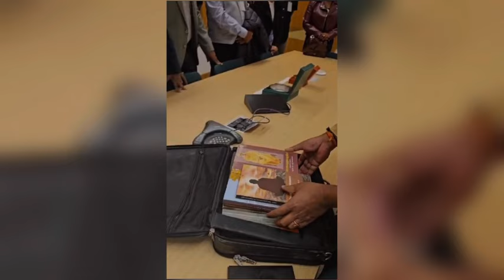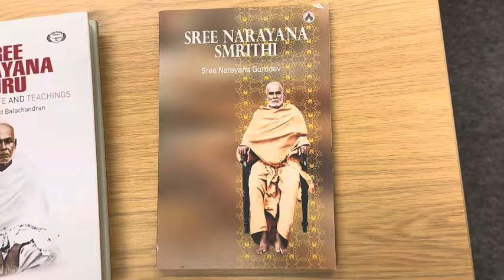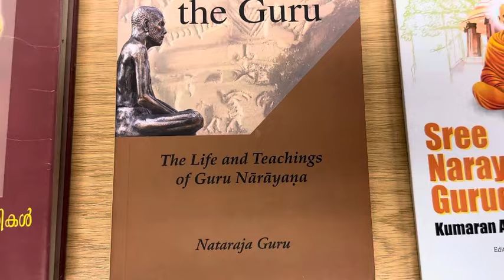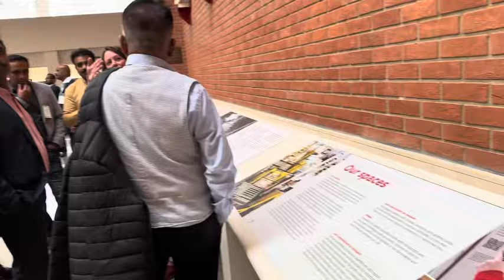Historical moment/ശ്രീനാരായണഗുരുവിന്റെ ഗ്രന്ഥങ്ങൾ ലണ്ടനിലെ British Library ഏറ്റെടുത്ത സുവർണ നിമിഷം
In a landmark event, Sivagiri Ashramam UK has donated a collection of Sreenarayana Books to the British Library. This significant gesture underscores the commitment to sharing the teachings of Sree Narayana Guru, a revered social reformer and spiritual leader from Kerala.

The donation ceremony, attended by the Executive Director Board of Sivagiri Ashramam UK, Trustees, community leaders, and scholars, celebrated the values of equality and enlightenment championed by Sree Narayana Guru. His teachings advocate for social justice and unity among diverse communities. The books were handed over to Arani Ilankuberan (Head of South Asian Collections), Lucy Rowland (Curator, Oceania & Western-language Asian), and Pasquale Manzo, Head of Sanskrit Languages.

The British Library will now house these Important books, contributing to the global understanding of the Guru's philosophy and its relevance in contemporary society.